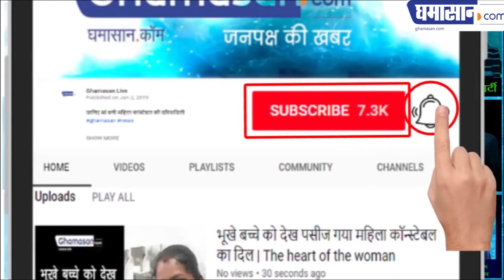देखिए उमा ने प्रज्ञा के लिए क्या कहा